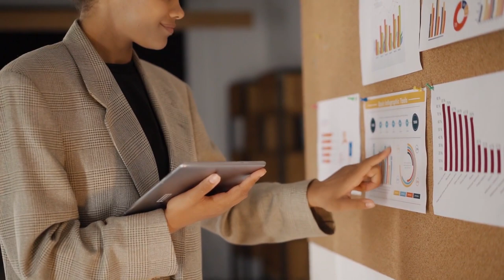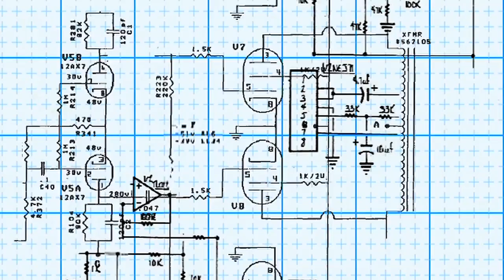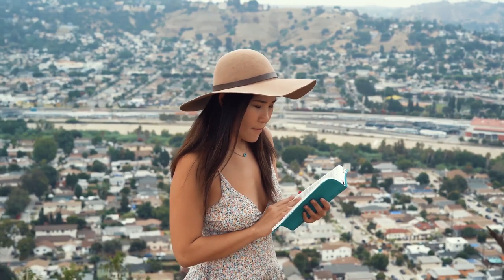Why sigma females never give up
Most people are tempted to take the sigma woman’s silence, passiveness and lackadaisical attitude to mean weakness, easy to control and lack of initiative. When we talk of never giving up, many people think it is a man’s thing forgetting to know that sigma females are a set of women whose will to success surpasses their desire for fun. The determination of these women knows no bound. Their will to success is unbending. They want to be the best at whatever they do and never give up until they blow it out of propulsion. How do you expect a woman like the sigma female to give up when she can anticipate the future, see what is coming, notice minute details others are missing out on, and with a seemingly eidetic memory backing her. The persistence of sigma females is beyond regular motives that incentives others not to give up like family responsibility, children, parents, and spouses. To sigma females the drive to never give is deeply rooted in their DNAs, their desire to be the best and the need to be in control.